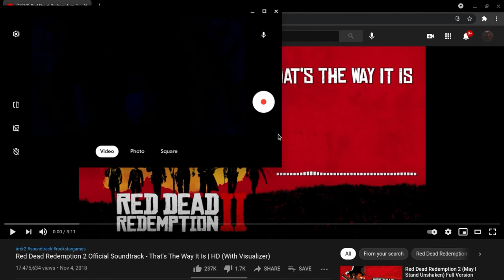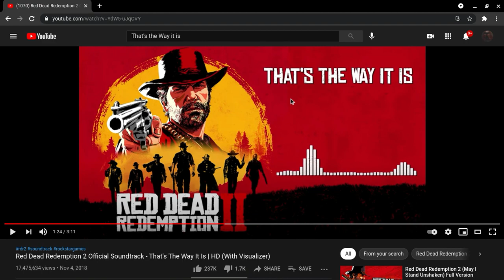That's The Way it is **Reaction** **Guest Star**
And turn post notifications on so you don't miss another video!